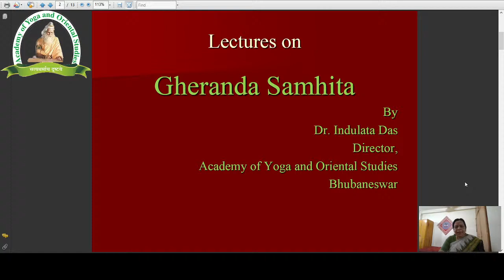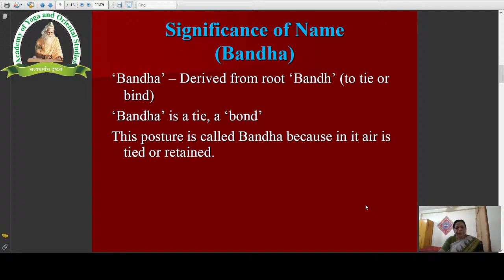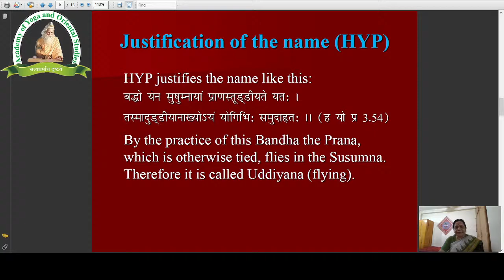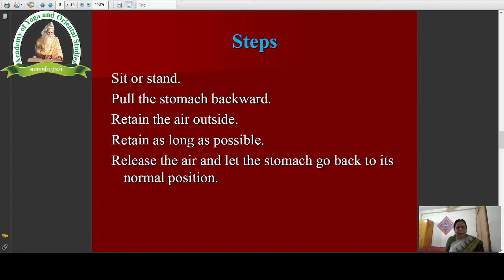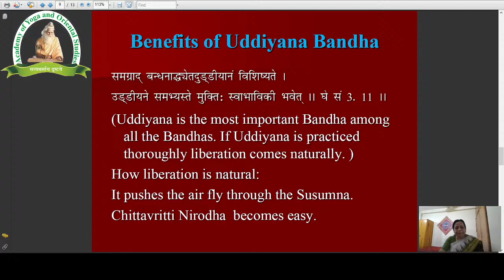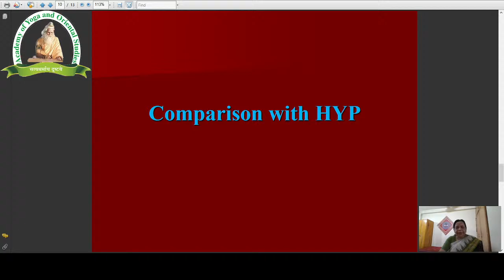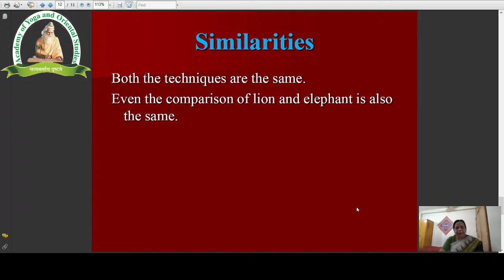Uddiyana Bandha (Gheranda Samhita -46) Dr. Indulata Das